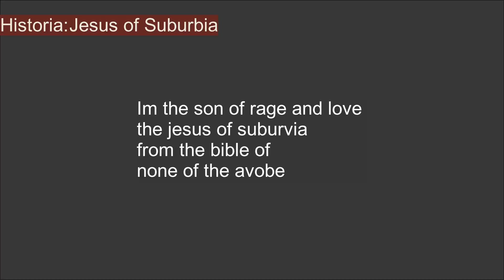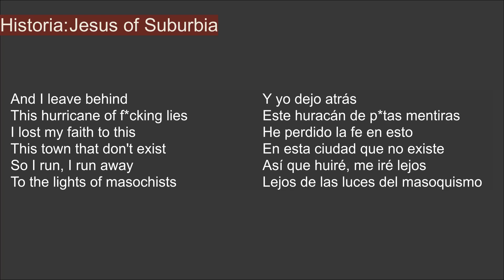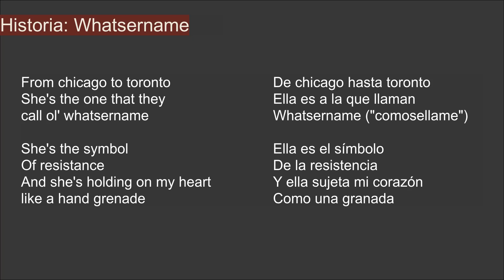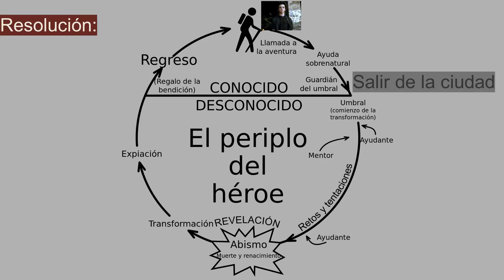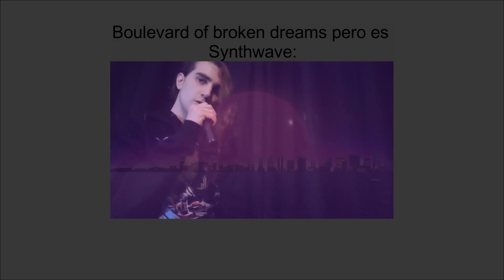La historia oculta de AMERICAN IDIOT de GREEN DAY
El álbum american idiot de green day está lleno de secretos: una historia sobre la tensión constante entre la furia y el amor y un viaje de Jesus of Suburbia para reencontrarse con si mismo